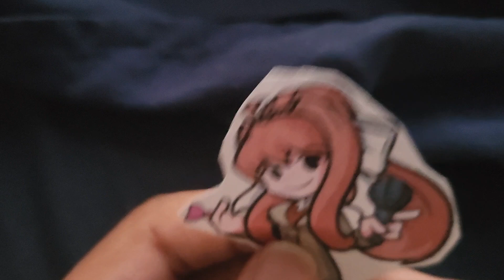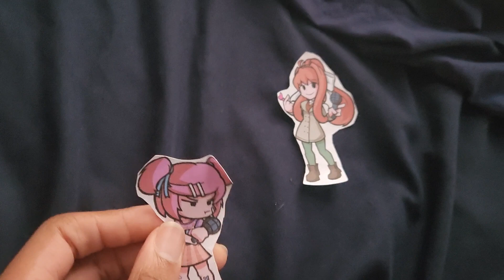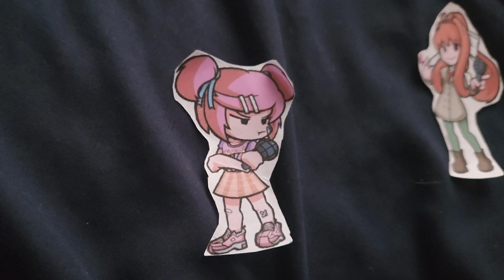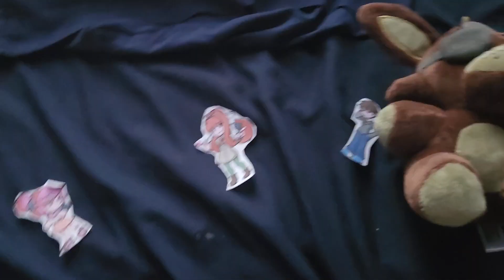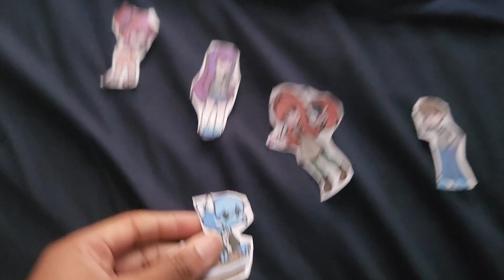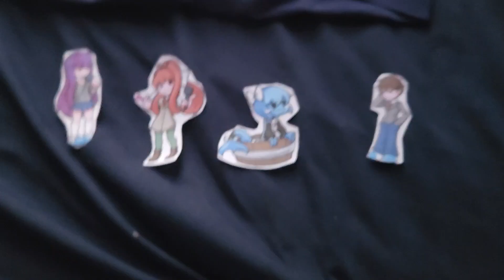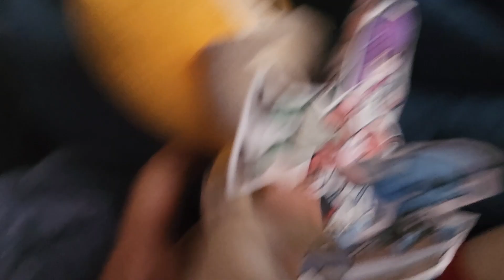Plushter Videomaking Main Series: Hydr-Upside-Down-gon!!!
Hydreigon, unexpectedly, is upside-down and as hilarious as it is, Monika, Nastuki, Yuri, Sayori and MC needs to find a way to get Hydreigon down. Even if it means... extreme measures.

Characters Featured: The DDLC Crew, Hydreigon, Arcanine, Phantom Foxy, Gomamon, Tails and Umbreon☆.